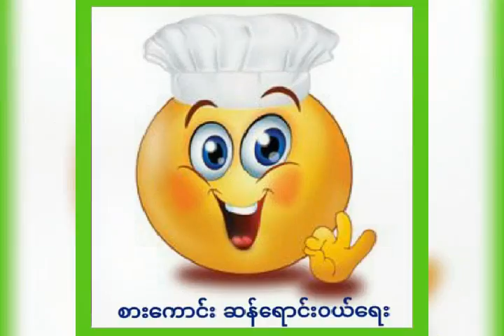စားကောင်း ရွှေဘိုဆန်ရောင်းဝယ်ရေး ဆက်သွယ်ရန် - 09797322238, 09979805090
❣ ဆန်စျေးများ မတက်ပဲ အရင်စျေး အတိုင်း ရောင်းချပေးနေပါတယ်နော်။❣

🙏 ကျွန်တော်များ စားကောင်း Lunch Box နှင့် ဆန်ရောင်းဝယ်ရေးမှ မဂ်လာအပေါင်းနဲ့ ပြည့်စုံပါစေလို့ နုတ်ခွန်းဆက်သလိုက်ပါတယ်။ 🙏

🍛🍚 ဆန်အရည်အသွေးကောင်းမွန်ပြီး ၊ အိုးတက် အဆူခံ ထမင်းအရမ်းကောင်း မွှေးလည်းမွှေးတယ်တဲ့ ဆန်များကို အိမ်အရောက်ပို့ စနစ်များဖြင့် ရောင်းချပေးသွားပါ့မယ်ခင်ဗျာ။ 🍥

💝 ဝယ်ယူအားပေးသော လူကြီးမင်းများ 💝

🌿☘ ဝယ်ယူ ရရှိနိုင်သော ရွှေဘိုပေါ်ဆန်းမွှေး အမျိုးအစားများမှာ -

☘ (၁) ရွှေဘိုပေါ်ဆန်းမွှေး ထူးထူးရှယ် အသစ်🌾🌾

☘ (၂) ရွှေဘိုပေါ်ဆန်းမွှေး ဆန်ကျော်​မွှေး အသစ်🌾🌾

😍 လူကြီးမင်းများ မိသားစုထမင်းဝိုင်းလေး 😍
အမြဲထမင်းမြိန်စေဖို့ အမြန်ဆုံး ဆက်သွယ်မှာယူလိုက်ပါနော်။ 🌾🌾🌾

👑😍 လူကြီးမင်းများ ဆက်သွယ်မှာယူချင်တယ်
ဆိုရင်ဖြင့်

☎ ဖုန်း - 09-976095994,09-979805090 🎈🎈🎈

🏘 ရန်ကုန်မြို့တွင်းပို့ခများ မြို့နယ် အလိုက်ကွာခြားမှုရှိပါတယ်ခင်ဗျာ။

☘🌿 Company ဝန်ထမ်းများ၊ Hotel များ၊ စားသောက်ဆိုင်များ၊အတွက်လည်း ဝန်ဆောင်မှု အကောင်းဆုံးဖြင့် ရောင်းချပေးနေပါပြီနော်။ 🌿☘

💜 ဝယ်ယူအားပေးသော မိတ်ဟောင်း၊မိတ်သစ်များ ကို အထူးကျေးဇူးတင်ပါတယ်ခင်ဗျာ။ 💜

🙏 ဘေးဘယာကင်း၍ကျန်းမာပျော်ရွှင်ကြပါစေ။ 🙏

😍 အစဥ်လေးစားလျက် 😍
စားကောင်း Lunch Box နှင့် ဆန် ရောင်းဝယ်ရေး